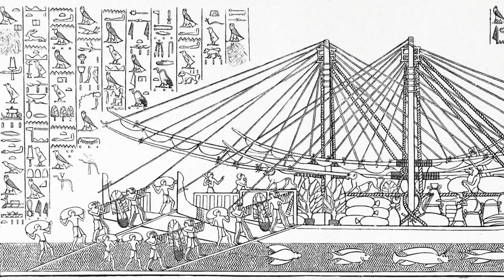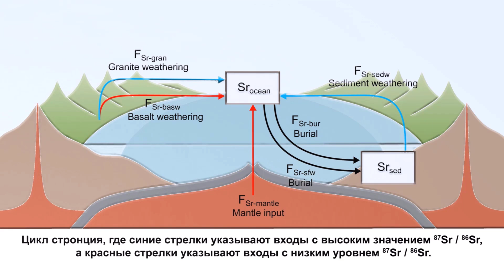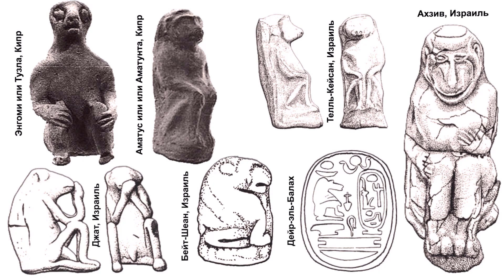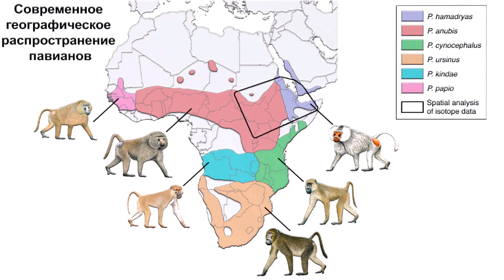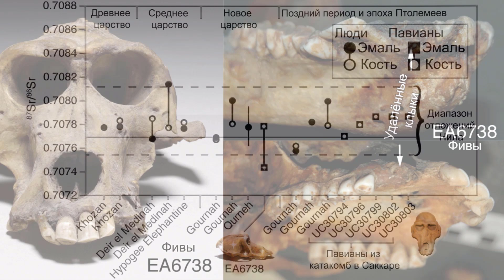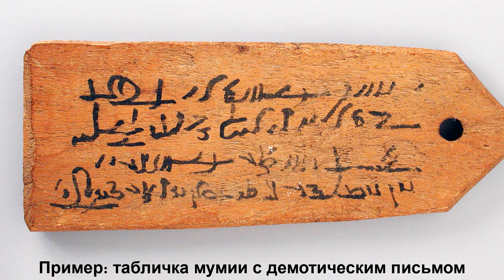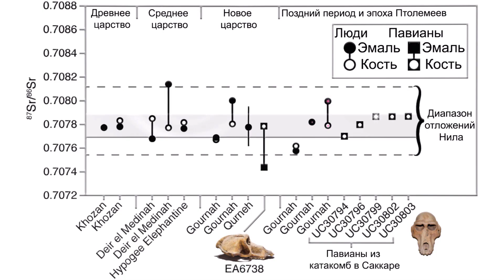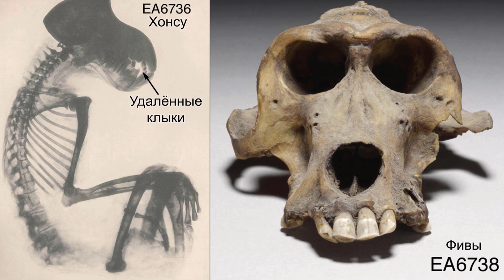Загадочная Земля Пунт и павианы. История Древнего Египта.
На протяжении сотен лет Земля Пунт была одним из самых сильных торговых партнёров Древнего Египта и местом назначения многочисленных египетских экспедиций, откуда можно было импортировать благовония, такие как мирра и ладан, а также эбеновое дерево, слоновую кость и много чего ещё, включая также ценных для египтян обезьян. Путешественники могли добраться до Пунта, отправившись из Египта на юг, предполагая, что Пунт находился на южном побережье Красного моря. Тем не менее, его точное местонахождение все ещё остаётся предметом споров.
В работе, которая стала поводом напомнить о Древнем Египте, исследователи попытались определить географическое положение Земли Пунт, при помощи павианов из древнеегипетских гробниц. Благодаря сравнению вариаций соотношений изотопов стронция, а также кислорода, содержащихся в костях, волосах и зубах мумий павианов, с таковыми у их родственников из других частей Африки.
Помимо загадки местоположения Пунта, авторы работы также хотели проверить способность египтян к дальним плаваниям, поскольку некоторые исследователи оспаривали эту возможность, полагая, что конструкция египетских кораблей не подходила для навигации по Красному морю.

Карты:
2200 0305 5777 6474 (ПСБ)
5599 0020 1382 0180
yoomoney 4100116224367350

Священный павиан или гамадрил (Papio hamadryas) был частым мотивом в древнеегипетском искусстве и религии, на протяжении более 3000 лет, от додинастических статуэток до более поздних погребальных традиций, включая настенные росписи, рельефы, амулеты и статуи. Часто, Гамадрил был воплощением Тота или Джехути – древнеегипетского бога мудрости, письма, луны, науки, магии, искусства и ещё некоторых сфер. Тот изображался с головой ибиса или павиана. Это редкий пример обожествления нечеловеческих приматов, прообразом которого, на протяжении тысячелетий, был самец павиана в сидячем положении и с передними конечностями на коленях, также часто увенчанный лунным диском или полумесяцем.
Фигурки сидящих павианов распространились даже по Леванту и побережью Средиземного моря в период среднего бронзового века, но биологический реализм уменьшался по мере удаления от Египта, а изображения получались больше символическими нежели реалистическими.

Источник:
Mummified baboons reveal the far reach of early Egyptian mariners
Nathaniel J Dominy, Salima Ikram, Gillian L Moritz, Patrick V Wheatley, John N Christensen, Jonathan W Chipman, et all.
DOI: 10.7554/eLife.60860
Содержание:
00:00 Вступление
03:39 Додинастические образцы
04:28 Образцы Нового царства
06:56 Образцы Позднего периода и эпохи Птолемеев
10:12 Географическое положение Земли Пунт
13:46 Греко-римская торговля павианами
15:47 Заключение

Benjamin J.W.Mills, Alexander J.Krause, Christopher R.Scotese, Daniel J.Hill, Graham A.Shields and Timothy M.Lenton - [1] doi:10.1016/j.gr.2018.12.001, 95978973
Mary Harrsch - CC 4.0, 85120128
Rama, 79258832, 389344, 18223529, 71914654, 2991285
rowanwindwhistler - BabuinoDivinoEnCuclillas, 75112609
Steven G. Johnson - 11327017
Olaf Tausch - 15152236
Francesco Raffaele - xoomer.virgilio.it/francescoraf/hesyra/Hierakonpolis-tomb100.htm, 13275628
Charles James Sharp - from Sharp Photography, sharpphotography, 54174644
rob koopman from Leiderdorp, netherlands - baboon mummy (rmo leiden, egypt), 64129093
Gianni Careddu - 63223062
I, Rémih, 7250635
Charles James Sharp - from Sharp Photography, sharpphotography, 54082182
Frank Vincentz - 17373733
Michel Sautel - VonTasha - 8300749
KKPCW - 85695376
Benson Kua from Toronto, Canada - Loner MonkeyUploaded tm, 25673890
Amr-hany - 62628530
Richard Mortel from Riyadh, Saudi Arabia - Baboons, Lake Manyara National Park (2), 69795780
Charles James Sharp - from Sharp Photography, sharpphotography, 1323951
Amanda Lea - 17261782
Kurohito - 12114266
Einsamer Schütze - 16320613
Pava - 17362040
Ovedc - 63423247
Olaf Tausch - 37367947
Till Niermann - 18597260
Roland Unger, 22697601
Roland Unger, 22697605
Sailko - 46597953
Bernard DUPONT from FRANCE - Parade of Soldiers with Spears ..., 61666710
Hans Bernhard (Schnobby) - 6525568
Gerd Eichmann - 92017401
Olaf Tausch - 18611036
Max Handelsman
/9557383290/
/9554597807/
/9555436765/